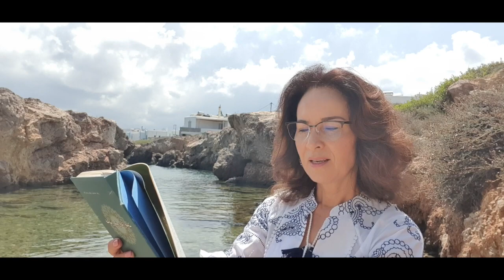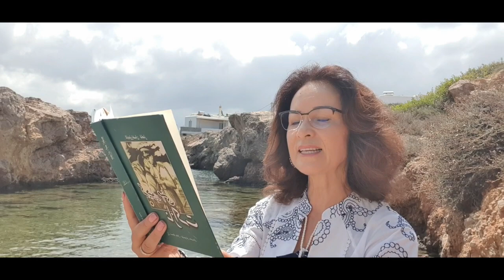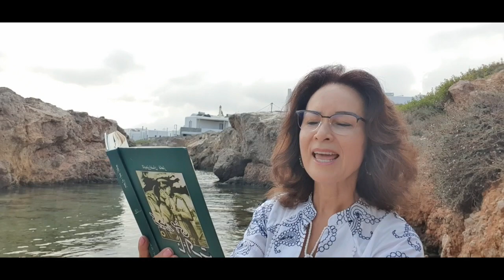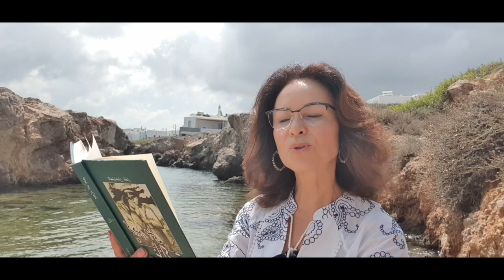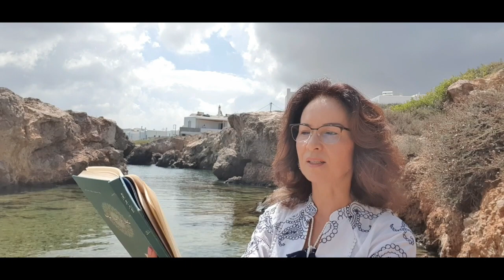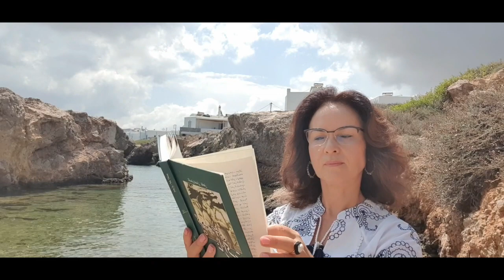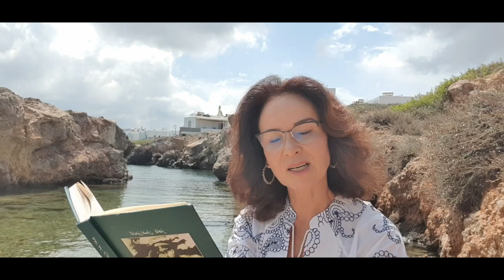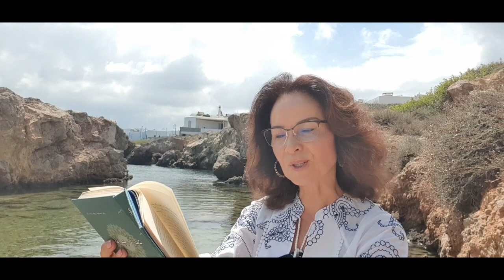" Kechür Méni Nazaket" (1/5) Abdurahman Qahar كەچۈر مېنى نازاكەت" (1/5) ئابدۇراھمان قاھار"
Mikrofon aldida: Nuriye Rahman
Dilfuruz Ghéni teyyarlidi.
Gritsiye, Paros arili, 2022-yili Awghust.

مىكروفون ئالدىدا: نۇرىيە راھمان
دىلفۇرۇز غېنى تەييارلىدى.
گرىتسىيە، پاروس ئارىلى، 2022-يىلى ئاۋغۇست